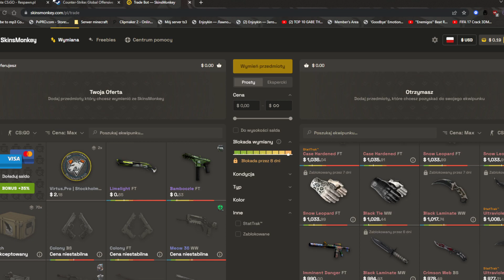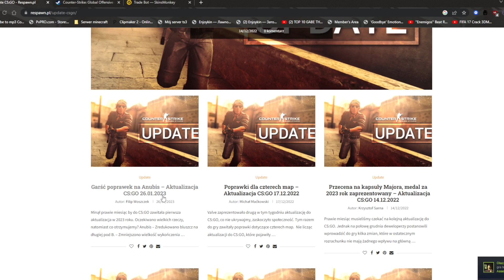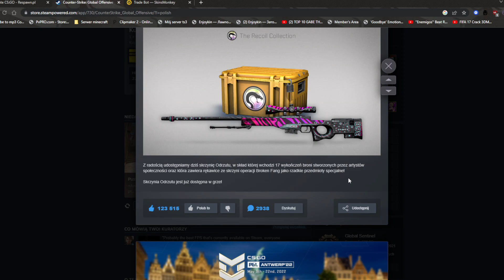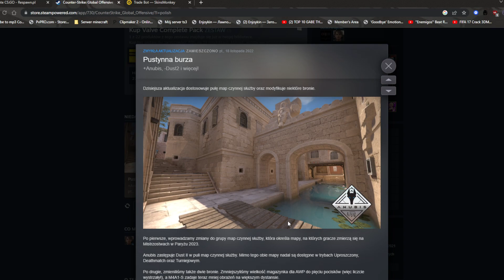CZY ZBLIŻA SIĘ OPERACJA? KIEDY NOWA SKRZYNKA?